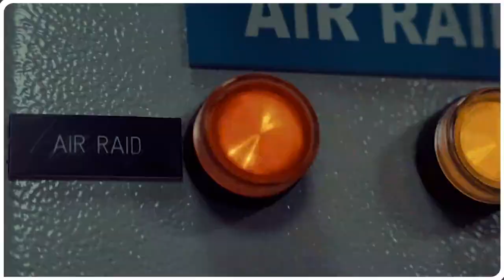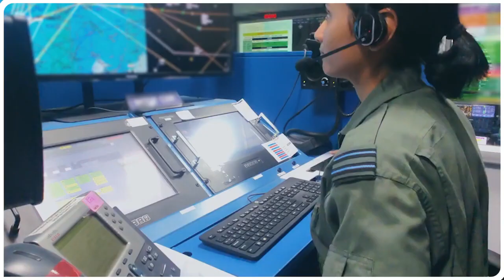India is proud of the valour, commitment & dedication of Indian Air Force PM Modi Air Force Day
18,948 views Oct 8, 2023
On Air Force Day, Prime Minister Narendra Modi greeted the Air Force personnel. He said, "Best wishes to all air warriors and their families on Air Force Day. India is proud of the valour, commitment and dedication of the Indian Air Force. Their great service and sacrifice ensure our skies are safe."